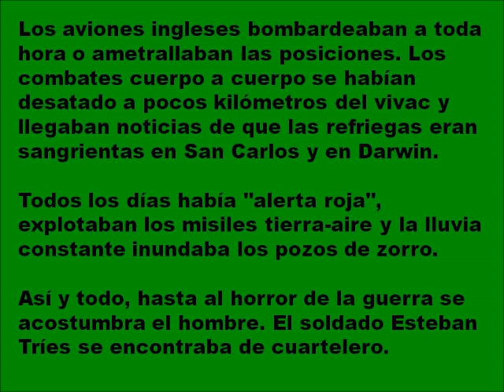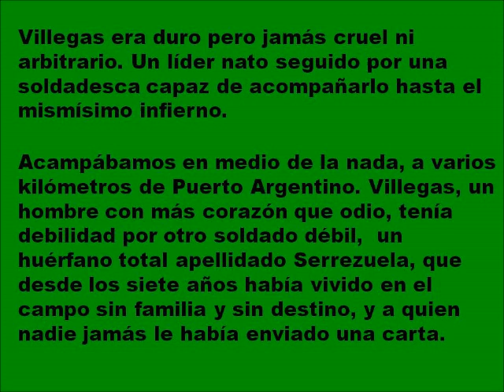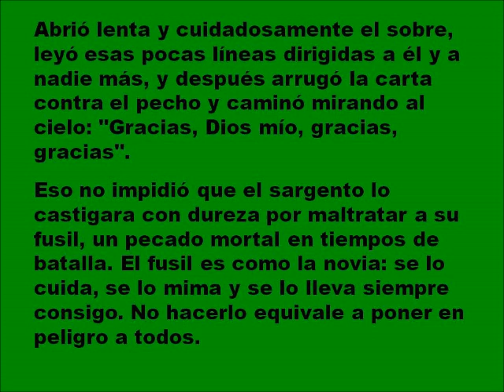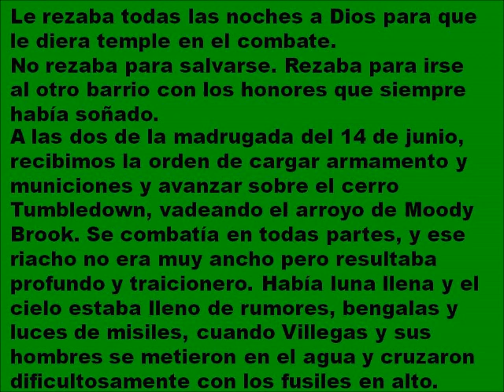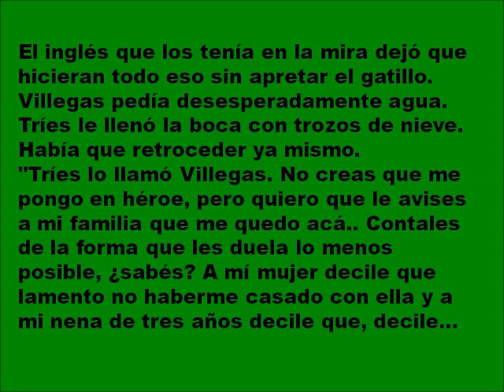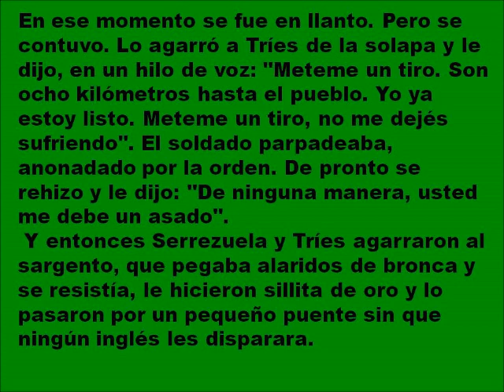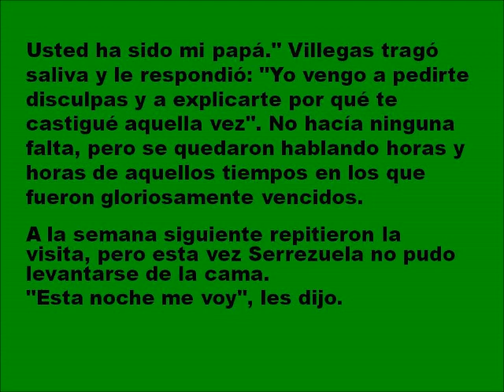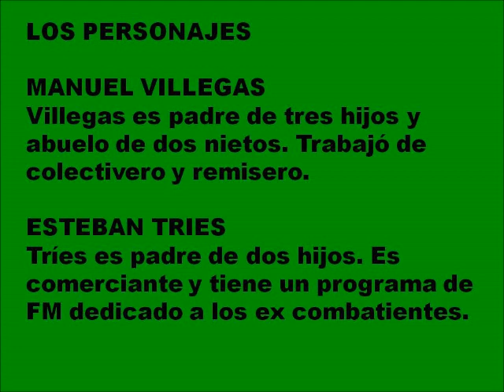MALVINAS RESCATANDO AL SARGENTO VILLEGAS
RELATO HISTÓRICO DEL PERIODISTA JORGE FERNANDEZ DIAZ  ACERCA DE LA AMISTAD ENTRE EL SARGENTO VILLEGAS Y EL SOLDADO TRIES, NACIDA DURANTE LA GUERRA DE MALVINAS Y QUE TRASCENDIO A ESTA.